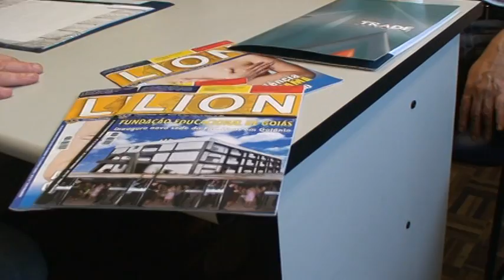Um projeto para lixo orgânico em Colombo - março 2012